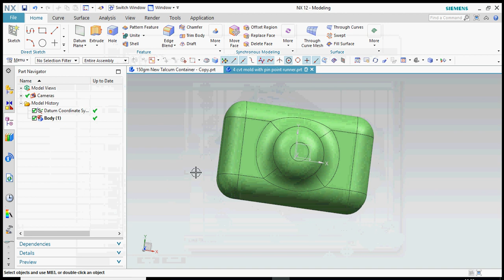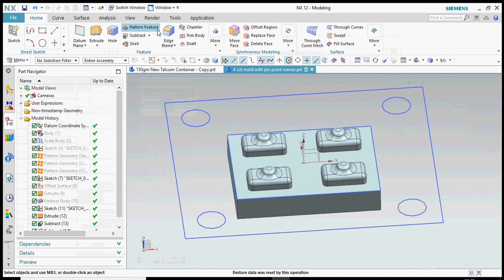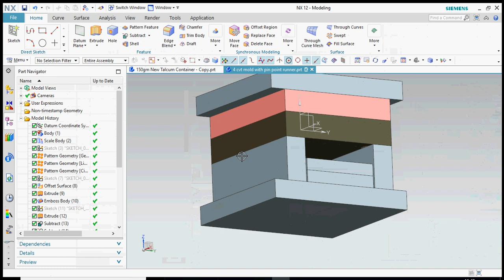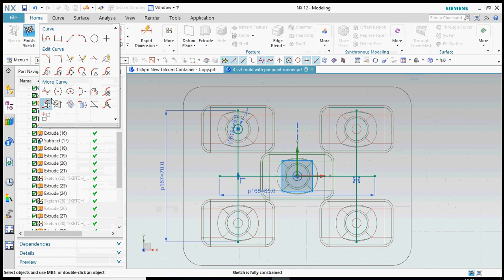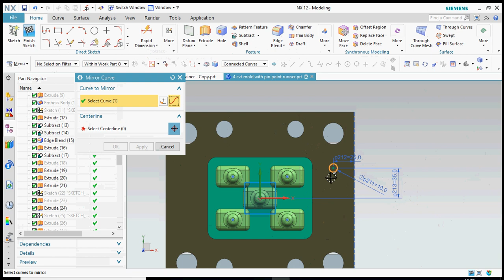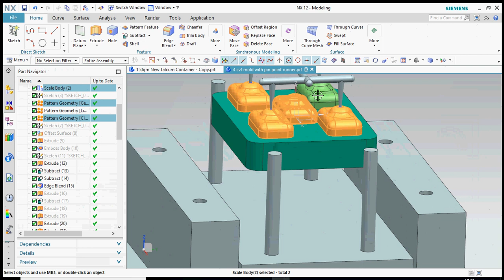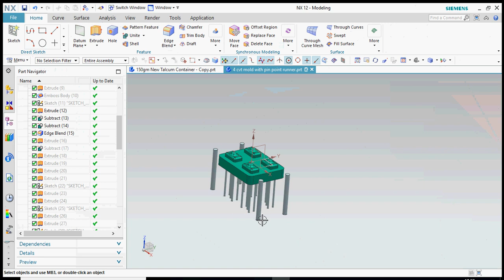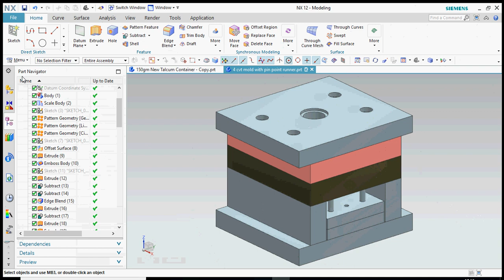4 CAVITY MOLD WITH PIN POINT RUNNER